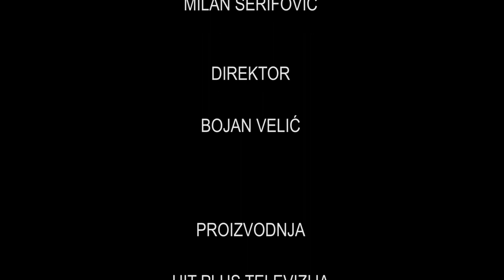Prvi sastanak ULOB-a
U prostoriji ULOB-a 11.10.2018. održan je sastanak  među roditeljima dece i mladih ometenih u razvoju i predsednika Udruženja Dragana Velića, kome su prisustvovali predstavnik opštine i Centra za socijalni rad, kao i osoblje koje će u Udruženju raditi. Cilj ovog sastanka bio je upoznavanje sa planovim ULOB-a i upis novih članova.